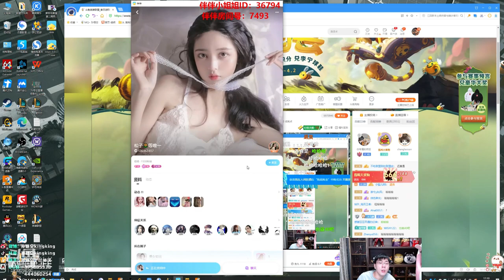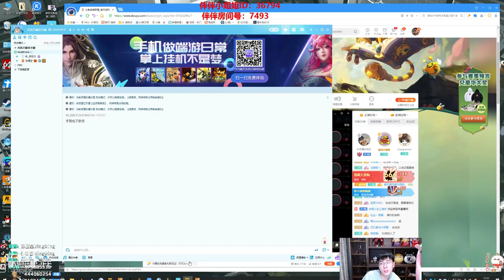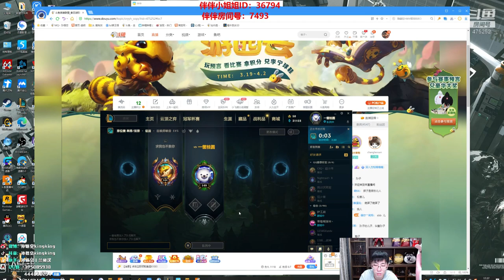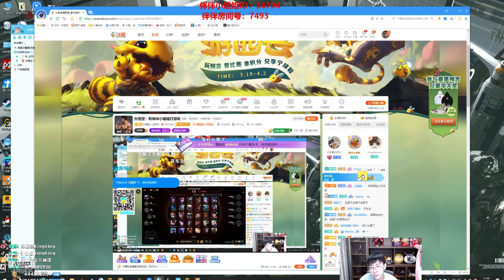【猴哥】蘭林漢悟空：武器VS煉金 國服 比心雙排小姐姐 （20210329P9）